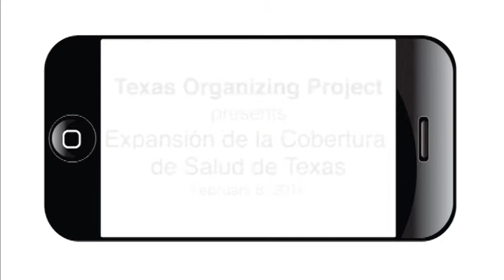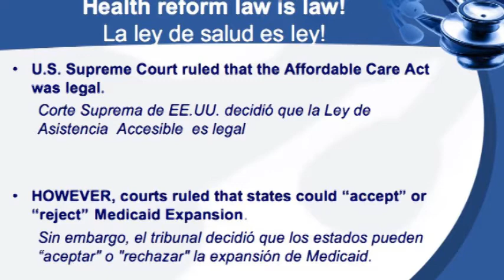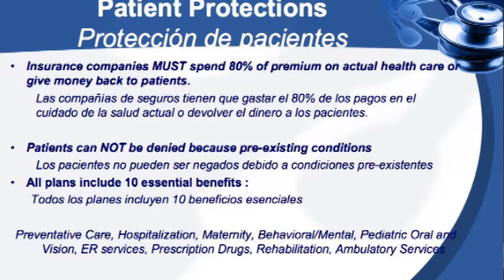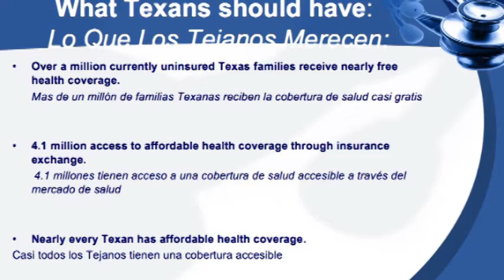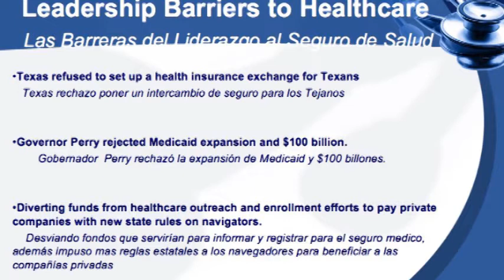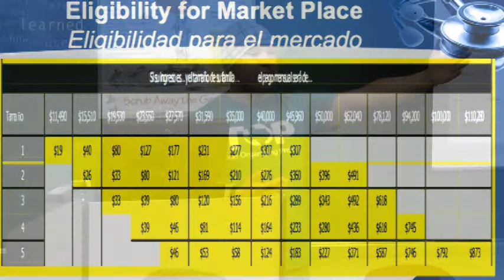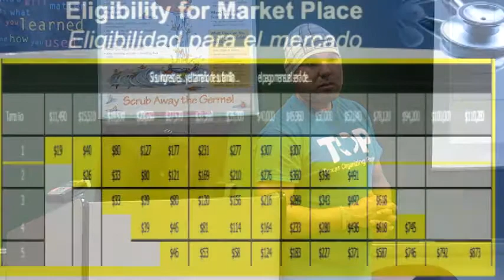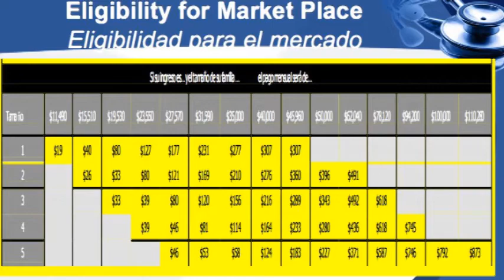Texas Organizing Project presents Expansión de la Cobertura de Salud de Texas